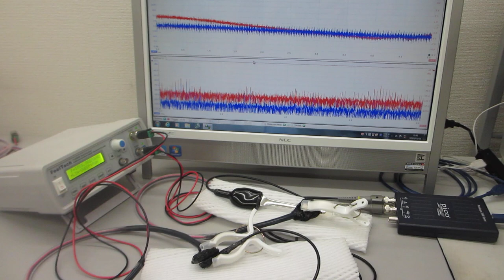超音波の音圧測定・解析システムと超音波発振制御システム